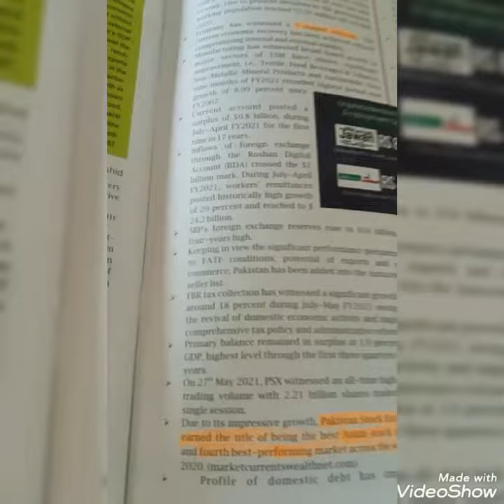Economic Survey and Budget 2021-22 || FIA Test || Inspector Inland Revenue